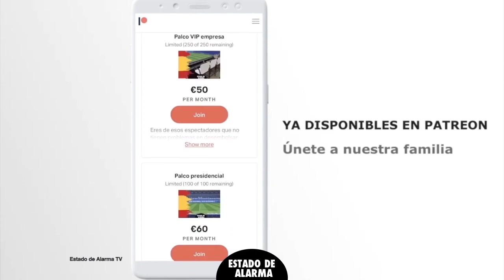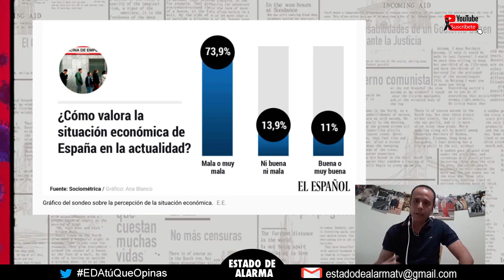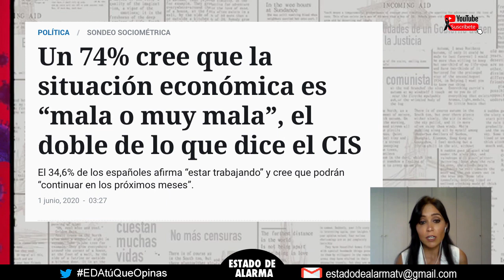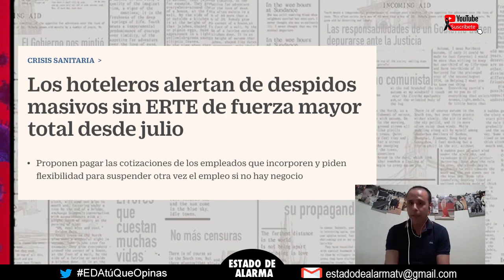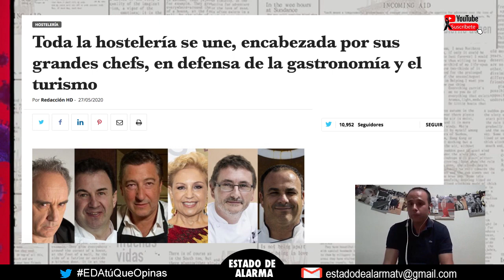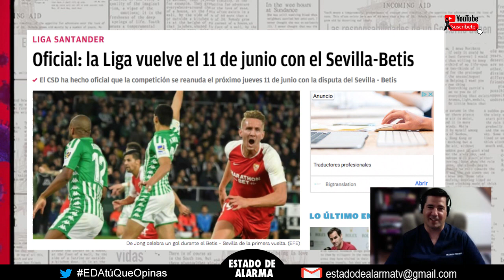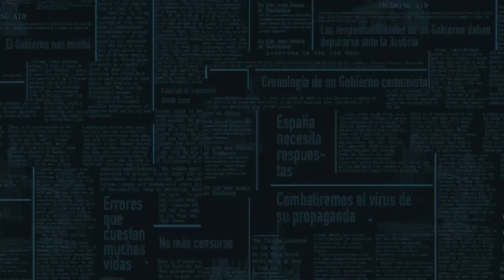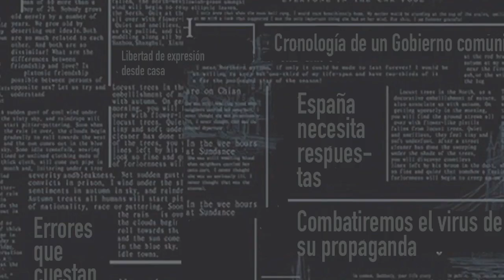¿Y qué opinan los españoles de la paguita, la crisis del turismo y del pan y circo de Moncloa?